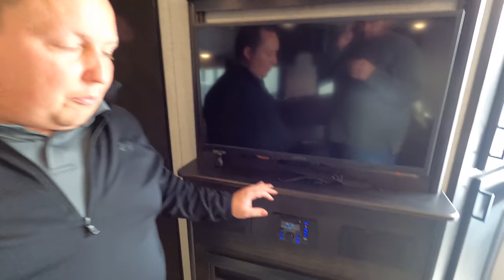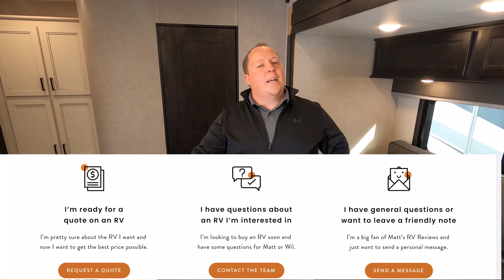Top of the Line Bunk House Trailer | Open Range 330BHS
2021 Highland Ridge Open Range 330BHS

Matt Foxcroft
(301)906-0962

Specs
Sleeps 6
Slides 4
TV Info LR 39"
Awning Info 19' Power with LED Lighting
Axle Count 2
Washer/Dryer Available Yes
Shower Type Radius